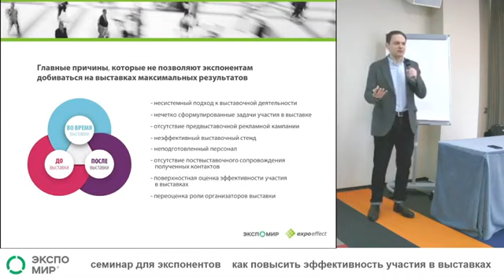1 Причины не эффективного участия в выставке